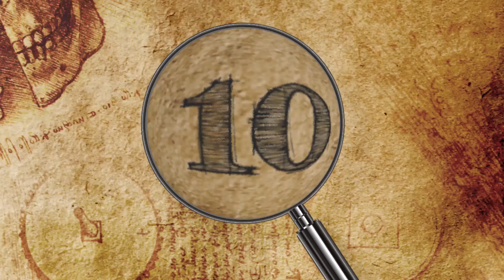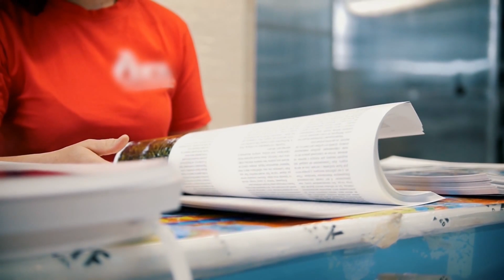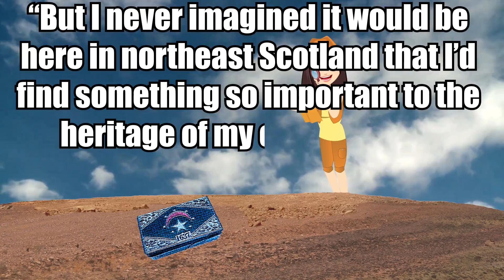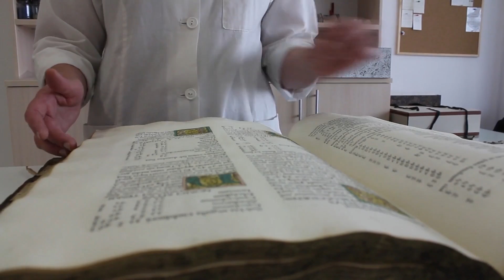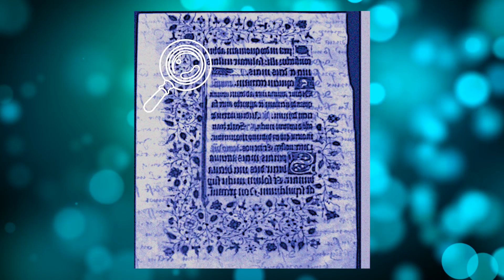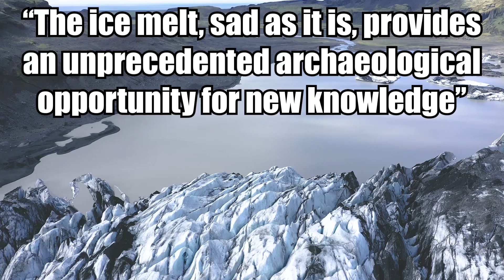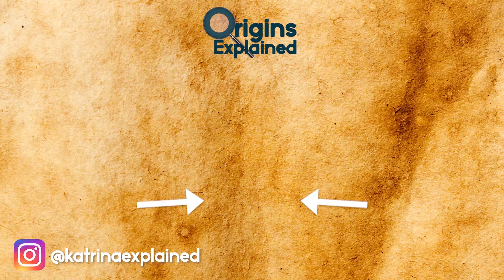10 Most Amazing Recent Archaeological Discoveries!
From a missing relic from the great pyramid to an ancient whale skeleton, here are 10 amazing recent archaeological discoveries!!

10. Giant Tail
Locals from the state of Coahuila in Mexico stumbled across something quite extraordinary. While out and about in the desert state they found giant bones sticking out. They alerted Mexico’s National Institute for Anthropology and History (INAH) who sent out a team of paleontologists.

9. Mystery Structure
Archaeologists working along Istanbul’s Asian shore, in the Kadıköy district, recently uncovered the ruins of a mysterious marble structure that has yet to be identified. It was found near one of the waiting platforms at the historic Haydarpaşa train station, where excavations have been ongoing since 2018 as it gets renovated.

8. Human Cousin Skull
An Australian research team from La Trobe University in Melbourne recently announced the 2018 discovery of a two-million-year-old skull belonging to an early human relative in South Africa. It’s believed to be the oldest example of the species, Paranthropus robustus, ever found.

7. A Missing Relic
Abeer Eladany is a curatorial assistant at the University of Aberdeen in Scotland. She is originally from Egypt, and was intrigued when in late 2019, she found a cigar box with her home country’s flag on it,  in the university’s museum collections.

6. Oldest Python Fossil
Scientists in Germany have just discovered the fossilized remains of the oldest python on record. The slithery serpent was found by an ancient lake at the Messel Fossil Pit near what is now Frankfurt, where it lived roughly 48 million years ago.

5. Ancient Hidden Text
While working together on a project to create a light that reveals hidden writing on parchment manuscripts, three students at the Rochester Institute of Technology (RIT) in Western New York found invisible lettering in a French song and prayer book called the “book of hours.”

4. Oldest Rice Paddies
People have been eating rice for a very long time! The world’s oldest rice paddies that have been discovered date back 6,300 years. They were recently discovered in east China’s Zhejiang province in the modern-day city of Yuyao. So far, archaeologists have excavated just one acre (0.4 hectares) of what they believe is a 222-acre (90 hectares) site of ancient checker-board patterned fields.

3. Ancient Whale Skeleton
Researchers in Thailand have discovered a nearly perfectly-preserved ancient whale skeleton thought to be up to 5,000 years old. The remains, which were found west of Bangkok in Samut Sakhon, are believed to be a Bryde’s whale.

2. Oldest Place Name Sign
An international team of researchers from the University of Bonn in Germany and the Egyptian Ministry of Antiquities has uncovered the world’s oldest place name sign in Sudan, which was once part of the kingdom of Ancient Egypt. They found the rock on Wadi Al-Malik, an ancient riverbed, and deciphered its four hieroglyphs, which say “Domain of the Horus King Scorpion.”
1.‌ ‌Ancient‌ ‌Arrows‌ ‌
As‌ ‌the‌ ‌world’s‌ ‌glaciers‌ ‌and‌ ‌ice‌ ‌masses‌ ‌melt‌ ‌amid‌ ‌rising‌ ‌global‌ ‌temperatures,‌ ‌previously‌ ‌frozen‌ ‌artifacts‌ ‌are‌ ‌appearing‌ ‌for‌ ‌the‌ ‌first‌ ‌time,‌ ‌giving‌ ‌experts‌ ‌a‌ ‌rare‌ ‌opportunity‌ ‌to‌ ‌gain‌ ‌a‌ ‌better‌ ‌understanding‌ ‌of‌ ‌life‌ ‌in‌ ‌certain‌ ‌regions‌ ‌throughout‌ ‌history.